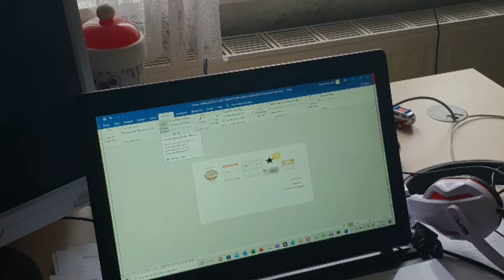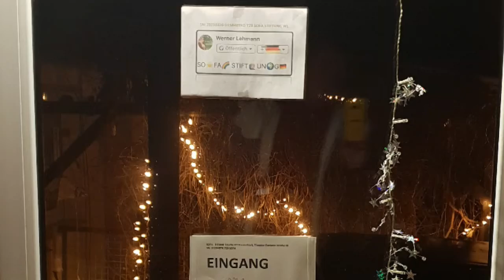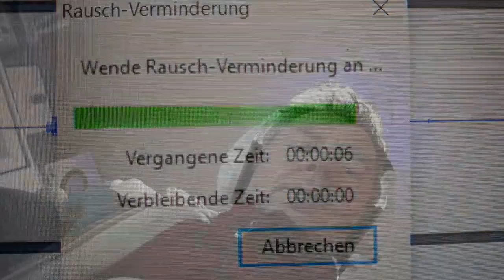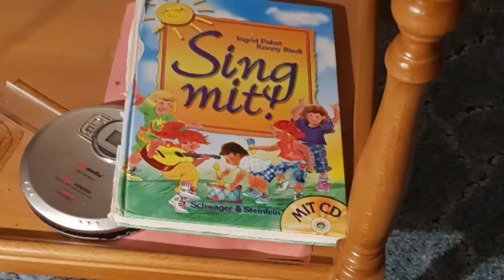SO🌞KO♥️ZEIT🕙UN🌏G🇩🇪20220127🎼H4♥️C💞DR👥 SCOTT MCKENZIE🎶WL🌞🏳️‍🌈AN🌏SONNENSCHEIN VON SOKO 🌞 ♥️ TELEGRAM 📲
Der Urheberanspruch wird bis zum 1.März 2022 überprüft und wird dann uneingeschränkt zur Verfügung stehen.